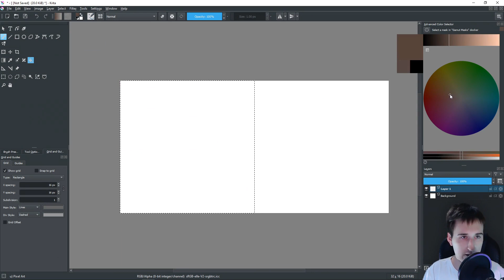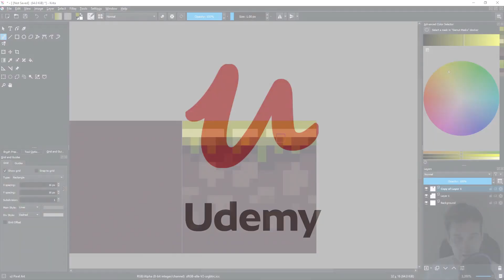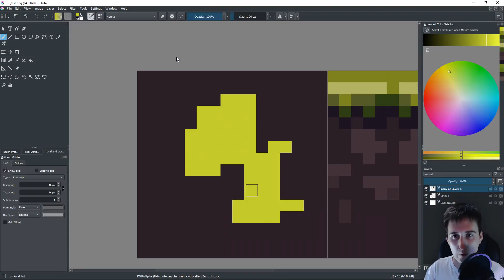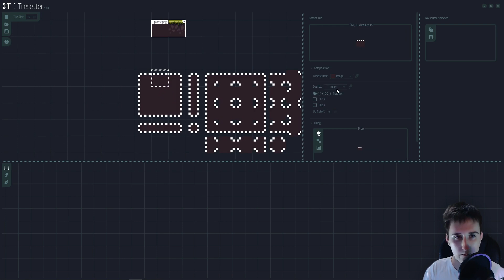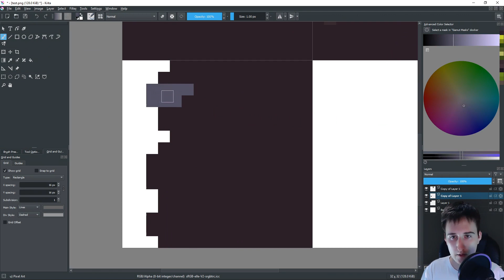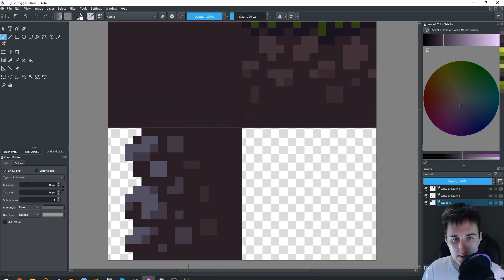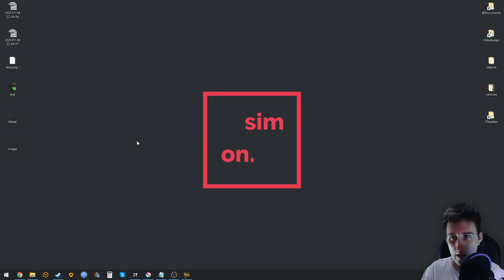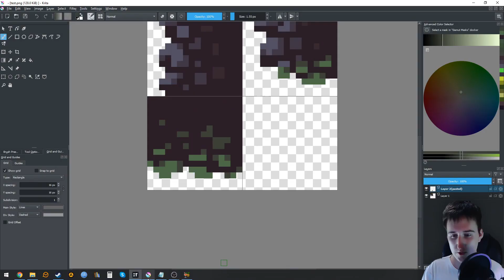Tilesetter Tutorial - Platformer Tileset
Hey! In this second video we start using Tilesetter, first we make some base tiles, then we let Tilesetter do the rest.

My courses!

In the next video we're gonna see how to make a topdown tileset with Tilesetter.